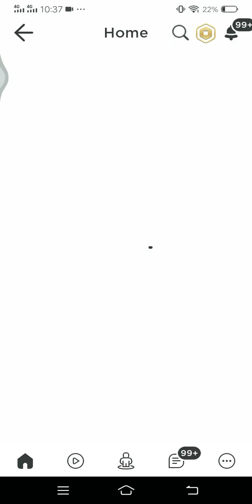youtube video #-8CCj9e_kD8